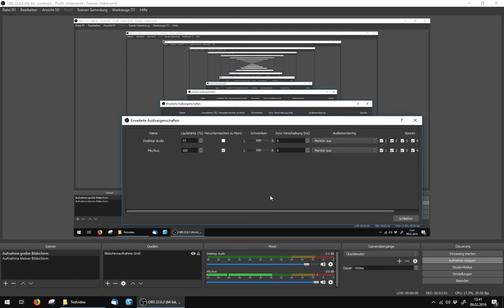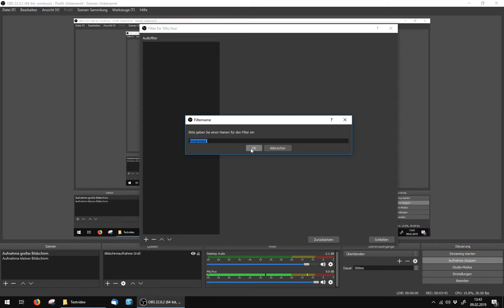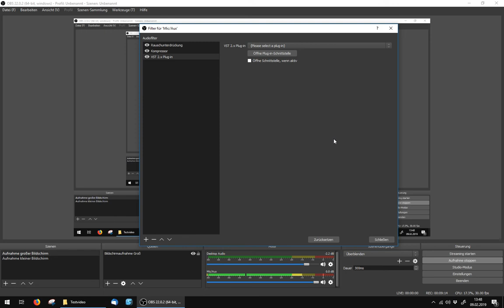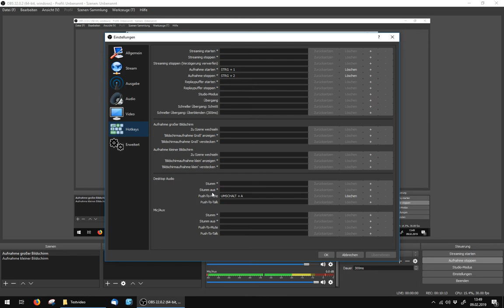Audiokonfiguration Part 1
Konfiguration der Audioeinstellungen (Monomix, Kompressor, Rauschunterdrückung)